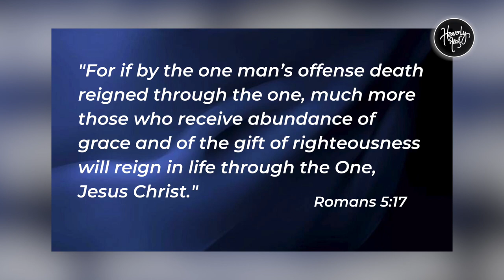Be a Champion in Him | Daily Devotion | HEAVENLY FEAST